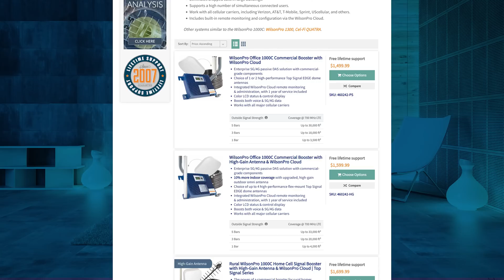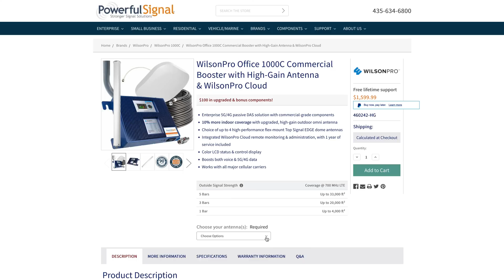WilsonPro 1000C Cell Signal Booster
The WilsonPro 1000C is a wall-mounted, single-amplifier system designed for office buildings, warehouses, hospitals, hotels, campuses, and other large facilities. It is also an excellent options for large homes and custom homes that need a multicarrier cellular amplifier. The Pro 1000C can cover up to 35,000 square feet of indoor space with strong outside cellular signal.

The Pro 1000C includes WilsonPro Cloud integrated service with remote monitoring, administration, and alert notifications.

The WilsonPro 1000C automatically controls the amplifier with its on-board software and adjusts the gain level for each port independently, up or down, as needed. It will reduce its gain to prevent oscillation, and with Wilson’s XDR (eXtended Dynamic Range) technology, the Pro 1000C will never overpower or shut down.

The color LCD screen and D-pad navigation controller allow installers and administrators to monitor and adjust the gain of the various cellular frequencies the Pro 1000C supports.